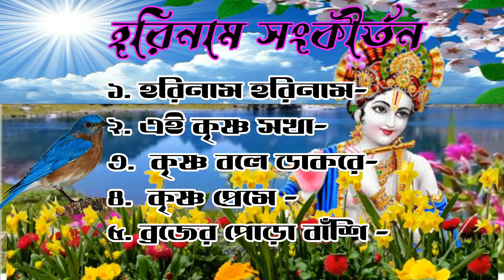Horinam sankirtan|| Horinam gaan||Radha krishner gaan||Horinam kirtan.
krisna nam
Radha krisner gaan

Hello my friend I Am joy music life. My channel is joy music life.had to post this dance on this song.
 As i got many request. Plz share this video and hit like button and also don't forget to subscribe our channel and press the bell icon to recive all our video and if you like this my  song
Then plz comment my channel and keep supporting me.
Thanks for waching full video

**Plz don't strike as this video is for Entertaining*